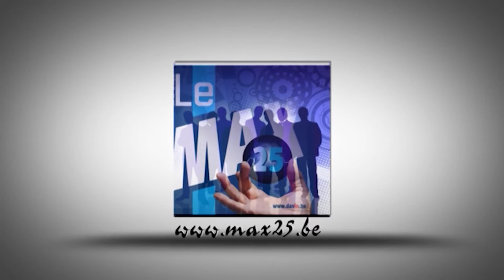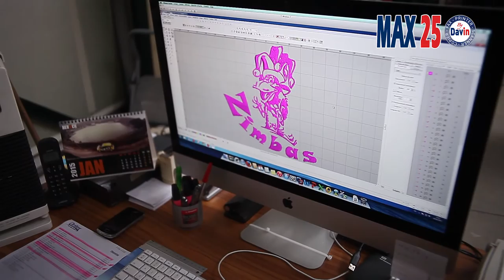Présentation de la société Oritex par Christian Kinot de Max25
Votre spécialiste en impressions et broderies textile
Oritex-accueilSpécialisé depuis plus de 20 ans dans la broderie et l’impression sur textile publicitaire, Oritex vous conseille et vous suit pas à pas dans votre choix.

Pour les T-shirts, sweats, vêtements de travail, casquettes ou pantalons à l’image de votre entreprise, de votre club sportif ou de votre association, faites-nous confiance et bénéficiez d’un travail de qualité livré dans les meilleurs délais !
Impression sur textile (sérigraphie, flex/flocage, transfert sérigraphique ou sublimation) ou broderie sur textile : nous proposons une multitude de supports et de services pour vous garantir la meilleure qualité.
L’impression sur textile : nos points forts
Les prix les plus attractifs
Délais de livraison rapides
Service sur-mesure
Plus de 20 ans d’expérience
Une équipe à votre disposition pour répondre à vos questions